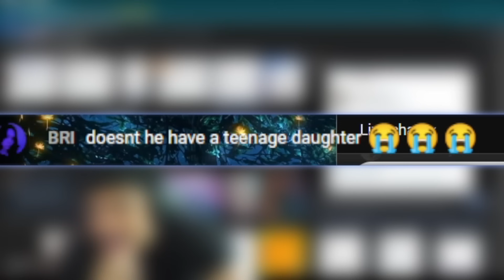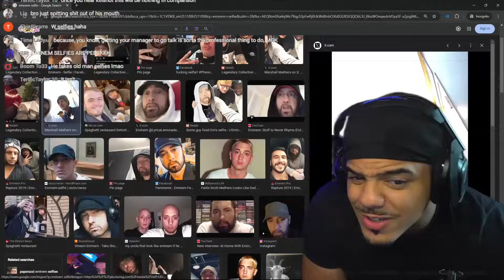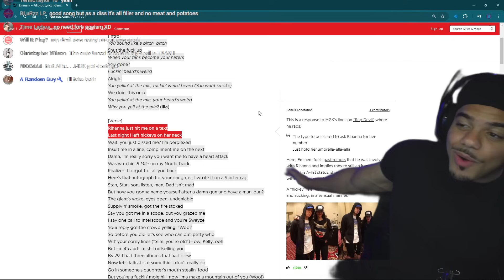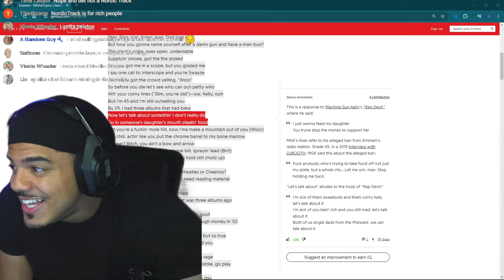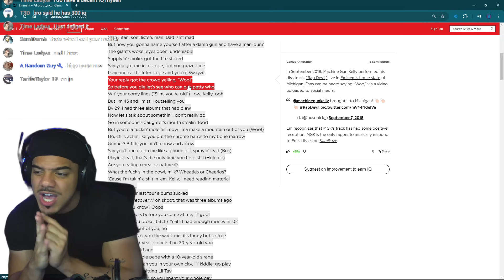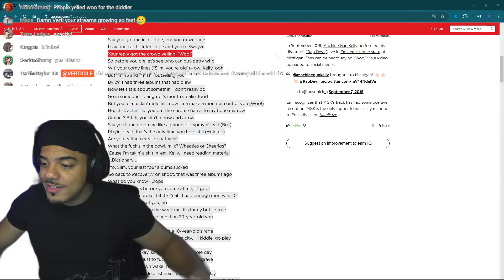Gen Z Reacts to EMINEM vs MGK! KILLSHOT, RAP DEVIL, NOT ALIKE (DIRTY)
📱INSTAGRAM (sexy, jacked, and gooning)